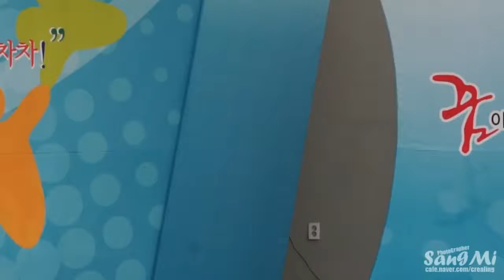120516 남양주 PBC 공개방송 씨리얼 조마조마 직캠- New 2017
2012 남양주시 청소년 댄스,대중가요,락밴드 페스티벌 평화방송 라디오공개방송